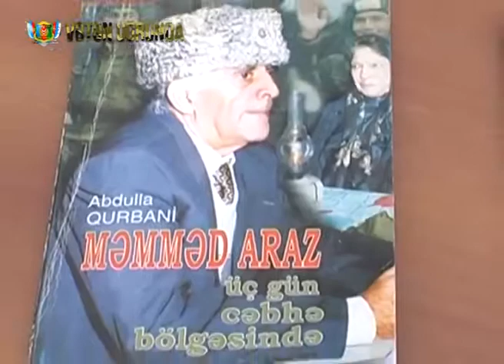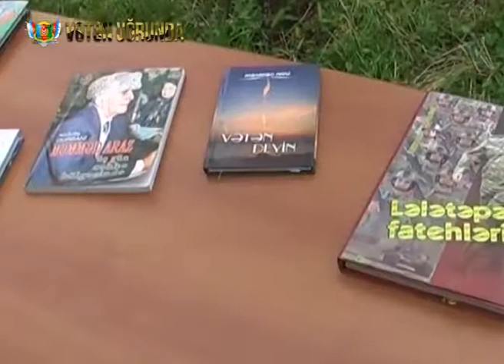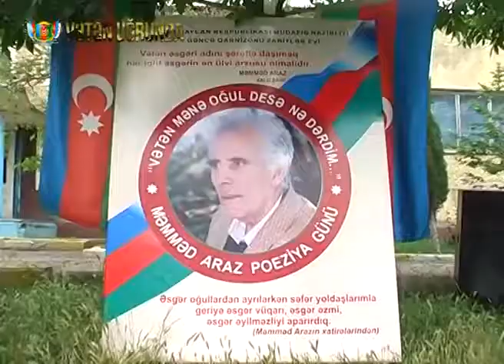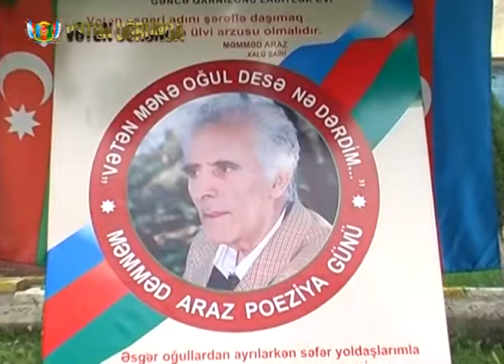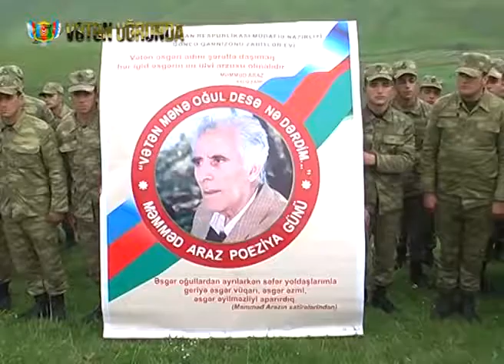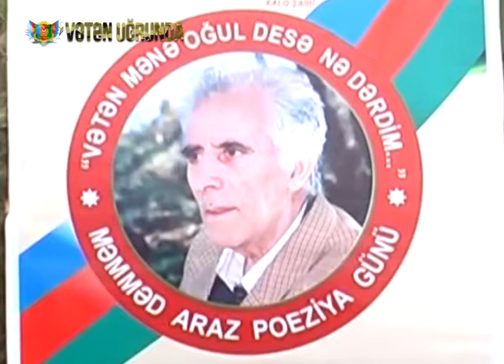Vətən mənə oğul desə nə dərdim Məmməd Araz poeziya günü